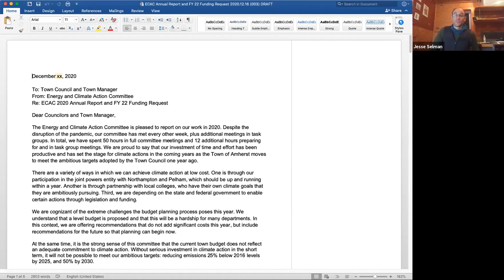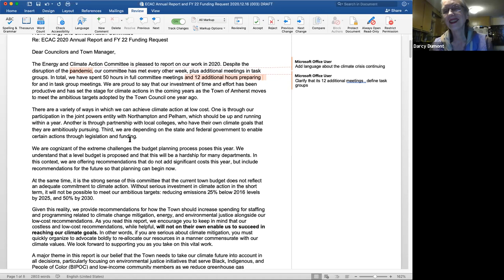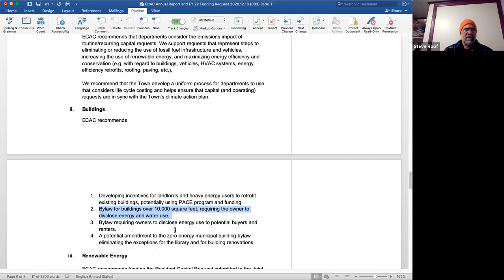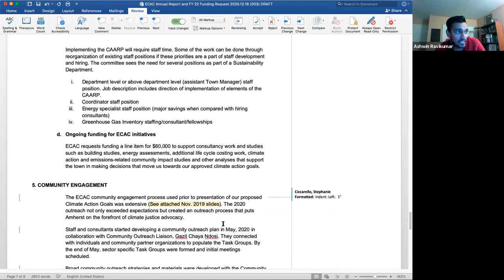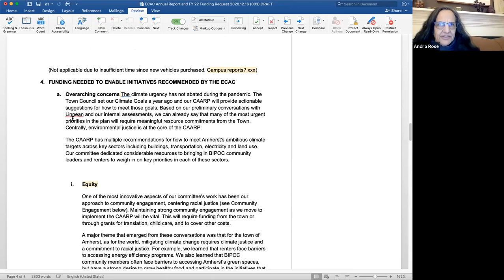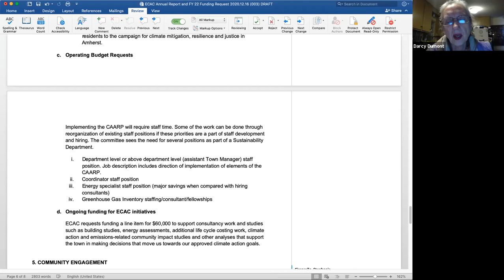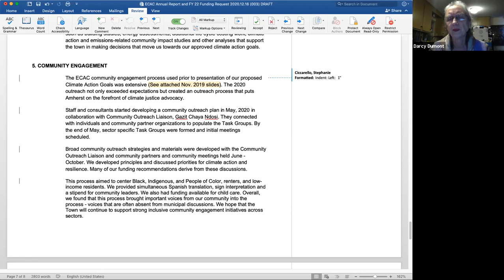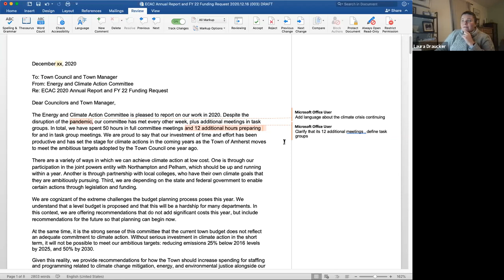Energy and Climtate Action Committee Meeting December 16, 2020